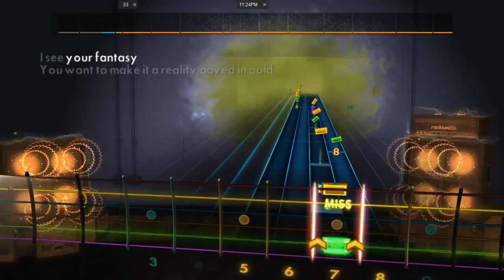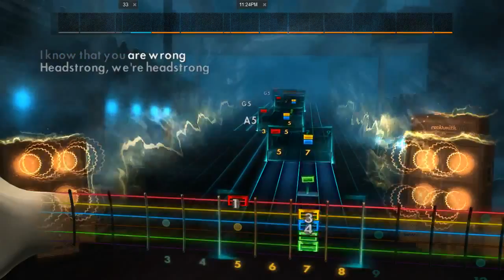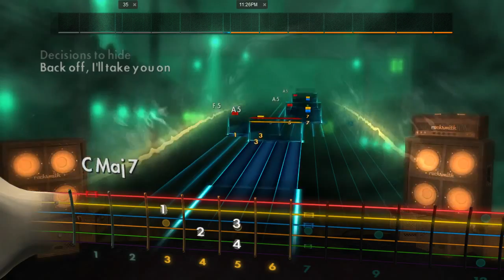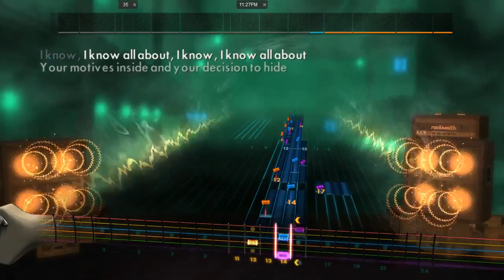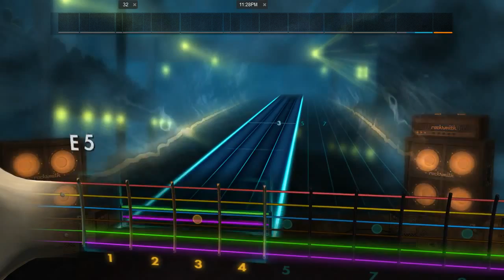Trapt - Headstrong Rocksmith 2014 lead guitar